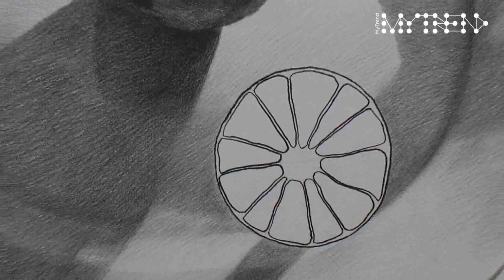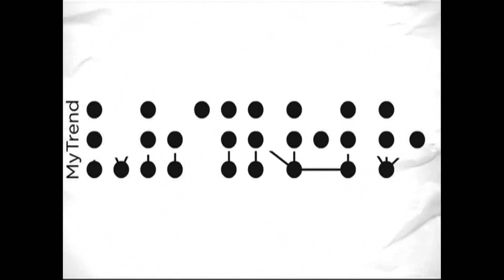Entrevista a Julián Helguera Fregoso Pintor